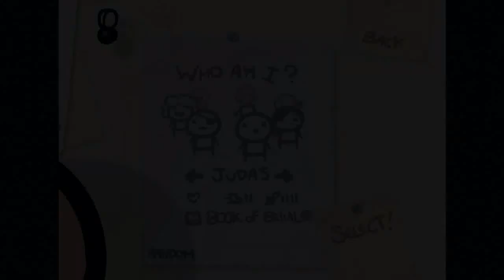Let's Play The Binding of Isaac (German/DLC) Part#41.1 -Misserfolg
Es könnte drei Gründe geben um dieses Let's Play und alle seine Folgen zu schauen. Erstens um etwas über das Spiel zu erfahren um es sich zu überlegen es zu kaufen. Zweitens um es sich nicht zu kaufen aber dennoch den vollen Spaß zu erleben. Und drittens um Leute versagen zu sehen. Es gibt bestimmt noch andere aber ich wollte mich kurz fassen.